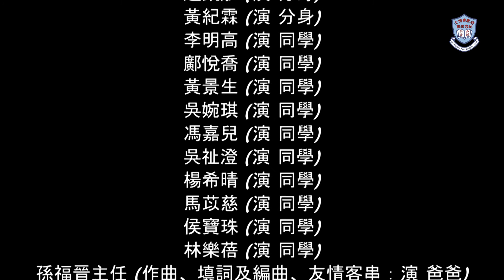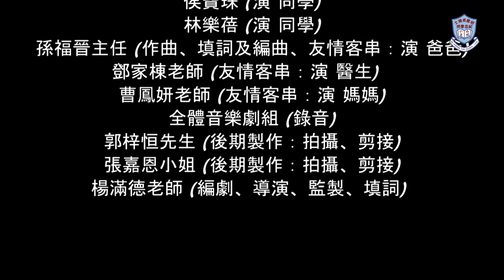當小明見到小明之思索思覺篇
劇中的主角患有思覺失調，經常產生幻覺及負面情緒，影響正常生活，情況令人擔心。透過不同身份對主角的協助，主角最終能控制自己的精神狀態，並積極面對人生。
音樂劇以輕鬆的手法，宣揚思覺失調患者應正面面對自己的精神狀態，及早識別，並尋求援助，便可有效治療。